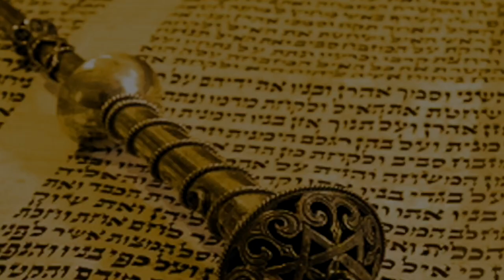🤩📜 Шмини Ацерет и Симхат Тора. Веселье продолжается | Рав Бенцион Каплан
С вами раввин Каплан и сегодня мы поговорим о праздниках Шмини-Ацерет и Симхат Тора.

Шмини-Ацерет является своего рода завершением праздника Суккот и, кстати, по той же причине Шавуот называется иногда Ацерет: он тоже как бы завершает собой Песах.

Нам ясно значение слова «ацерет», оно выражает любовь Вс-вышнего к Своему народу. А мидраш добавляет: Вс-вышний хотел, чтобы у каждого месяца года был праздник.

Праздник месяца тишрей - Шмини-Ацерет. За пределами Страны Израиля праздник Суккот заключают не один, а два праздничных дня. Это два отдельных праздника: Шмини-Ацерет и Симхат-Тора...